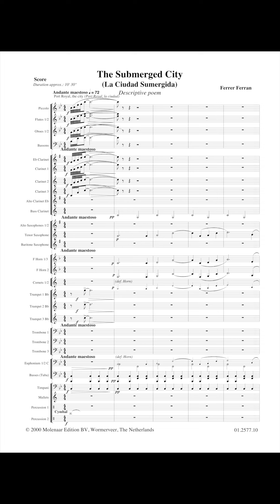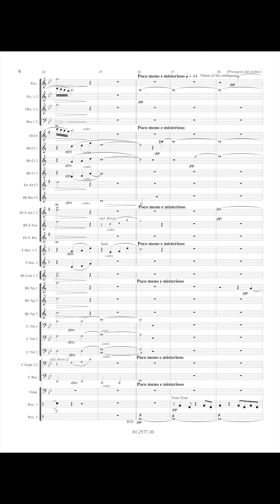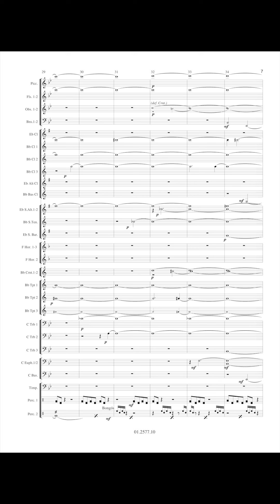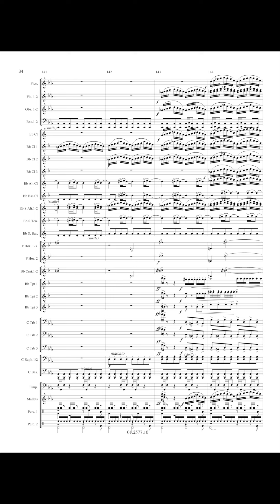The Submerged City - Ferrer Ferran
La Ciudad Sumergida